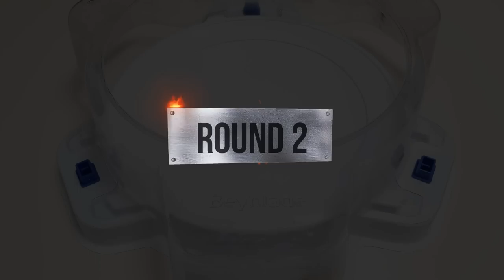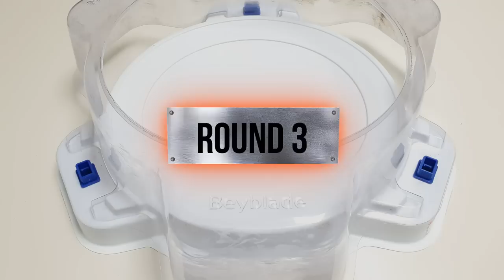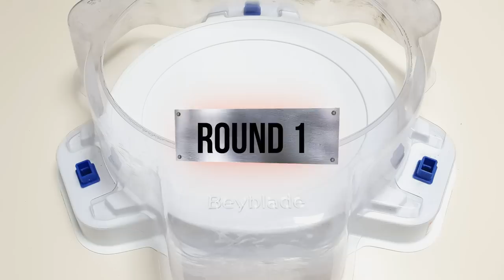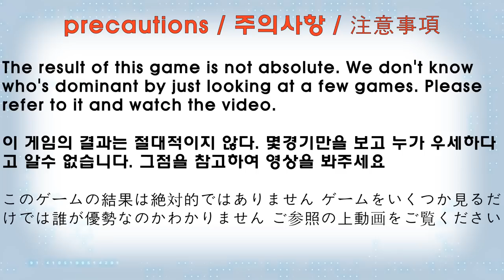【 Wind Knight VS ALL Season 6 BU 】 Marathon Beyblade Burst BU 베이블레이드 버스트 BU 윈드 나이트 ベイブレードバーストBU